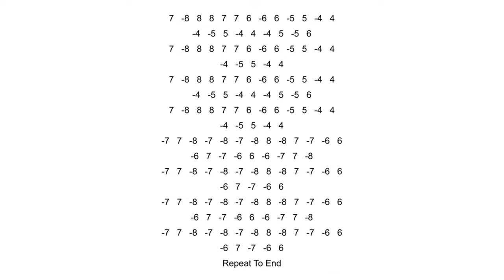Harp On With Liverpool Diatonic Harmonica - Flop Eared Mule D